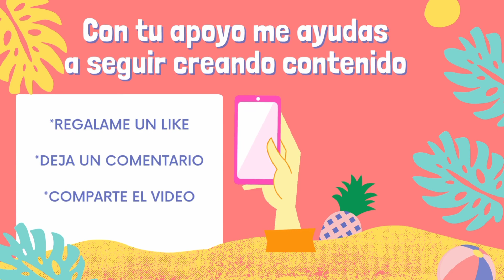Flores de papel *DIA DE MUERTOS*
Hola en este mini tutorial te mostrare como hacer fácilmente flores de papel
COMENTA ✍🏻✍🏻
Y COMPARTE🙌🏻😊